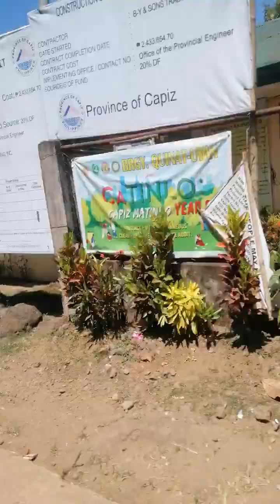papunta sa maayon namasyal po